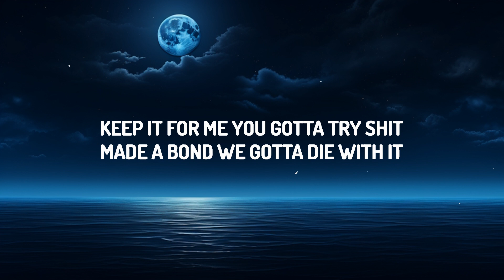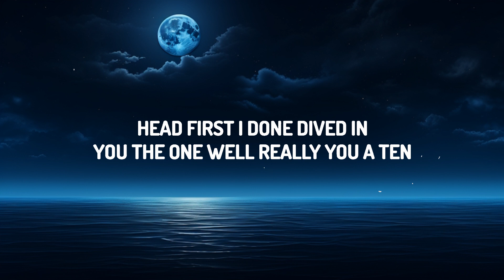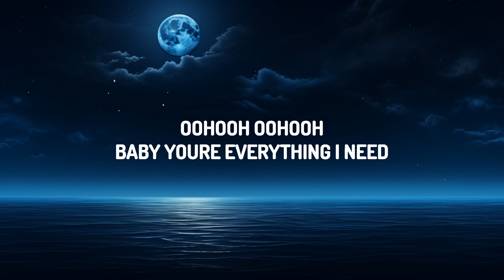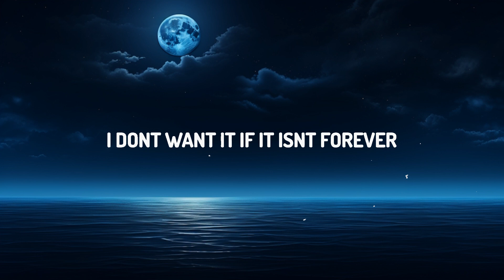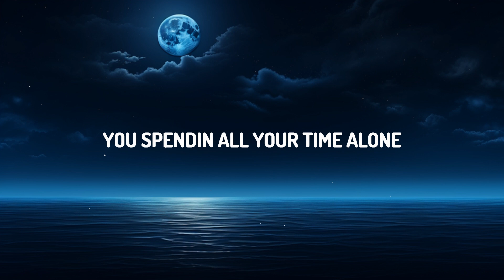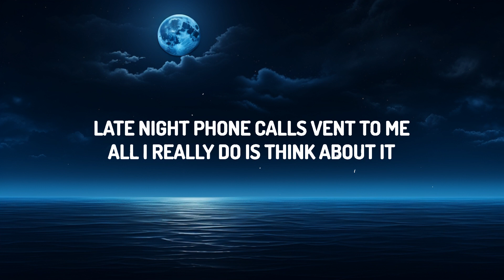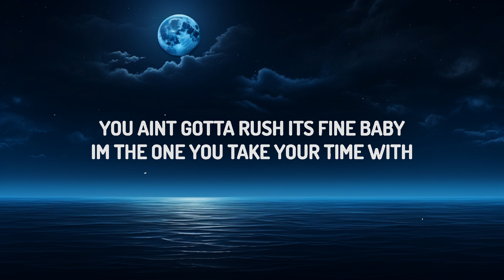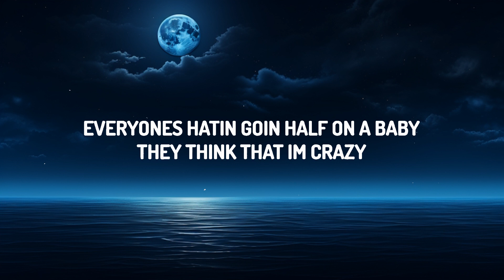Ciara, Lil Baby - Forever (Lyrics) | 25 Min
♫ Ciara, Lil Baby - Forever

(Lyrics):
[Intro: Ciara]
They say nothin' in this life is forever (Ever, ever)
Forever
I don't want it if it isn't forever (Ever, real talk)

[Verse 1: Ciara]
Everyone's hatin', goin' half on a baby
They think that I'm crazy
'Cause one night only can be enough
Some say I'm hatin' because I be sayin', "Love is amazin'"
Hold on, I want a real world together
If I'm trippin', let me know (Let me know)
One plus another is better, babe
You spendin' all your time alone

[Chorus: Ciara]
I don't want it if it isn't forever (Ever, ever)
If it ain't forever, it's forever

[Post-Chorus: Ciara]
Ooh-ooh, ooh-ooh
Ooh-ooh, ooh-ooh
Ooh-ooh, ooh-ooh
Ooh-ooh, ooh-ooh

You ain't gotta rush, it's fine, baby
I'm the one you take your time with
Keep it for me, you gotta try shit
Made a bond, we gotta die with it
Head first, I done dived in
You the one, well, really you a ten
I know my mind like here she go again
We ain't gotta standout, we could blend in
And I'll make sure to give you my attention
I know you won't stick unless it's meant to be
Late night phone calls, vent to me
All I really do is think about it
You know I gotta handle, never doubt me
How you think this shit'd be without me? (Really)

[Post-Chorus: Ciara]
Ooh-ooh, ooh-ooh
Ooh-ooh, ooh-ooh
Ooh-ooh, ooh-ooh
Ooh-ooh, ooh-ooh
[Outro: Ciara]
Ooh-ooh, ooh-ooh
Ooh-ooh, ooh-ooh
Baby, you do somethin' to me
Ooh-ooh, ooh-ooh
Ooh-ooh, ooh-ooh
Baby, you're everything I need
All I do is think of you
I can't get out my mind, yeah